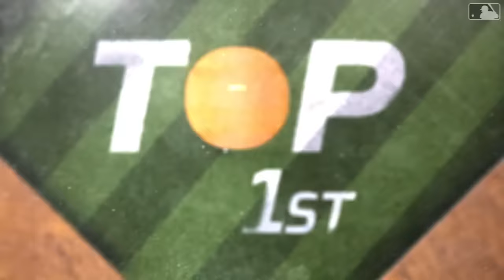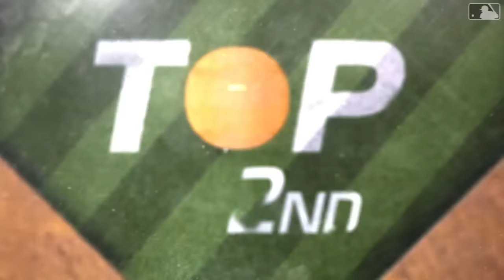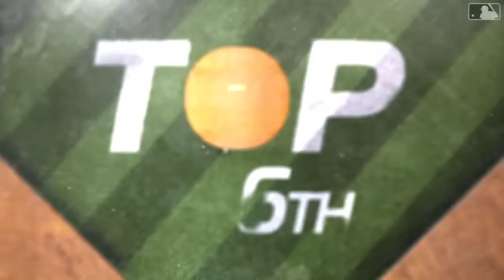Royals vs. Mets Game Highlights (4/14/24) | MLB Highlights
Royals vs. Mets full game highlights from 4/14/24